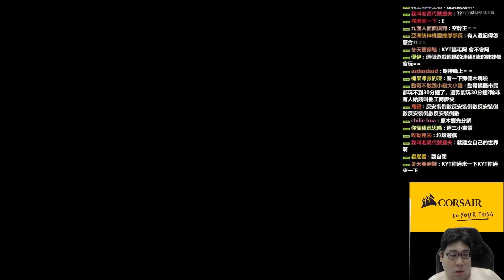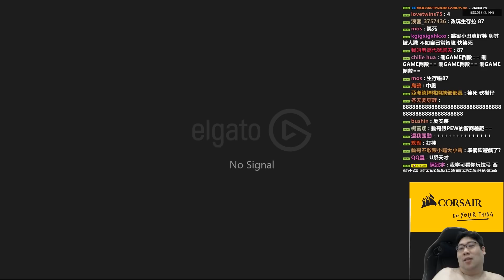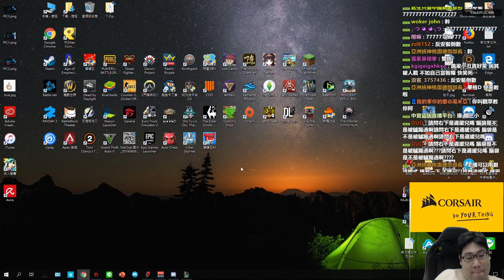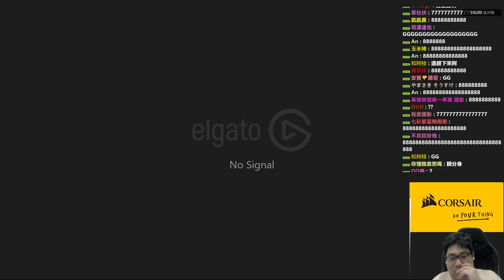【國動】第一次玩MINECRAFT：幼稚園學生都比主播會玩？是不是想氣死觀眾阿 ？喔齁齁齁齁(完整VOD)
●工商請洽tungkyt(line)
●YouTube看國動金剛VOD： (或從頻道播放清單找)

週邊配備
滑鼠： Corsair Glaive RGB (METAL)
耳機： Corsair VOID PRO RGB (YELLOW)
鍵盤： Corsair K70 RGB MK.2 RAPIDFIRE (CHERRY)
椅子： Corsair T2 Road Warrior (YELLOW)
綠幕：　Elgato
擷取卡：　Elgato 4K60PRO
實況控制器：Elgato

支持官方頻道 做個優質張家兄弟粉絲